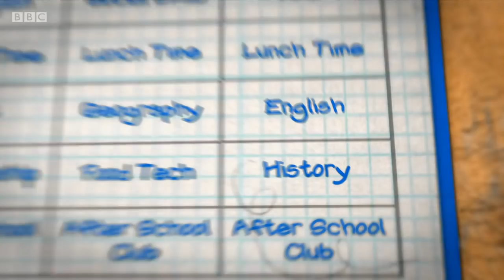Our School Series 3 Episode 09 | The Ghost of Firth Park